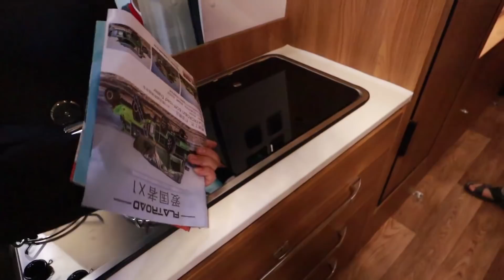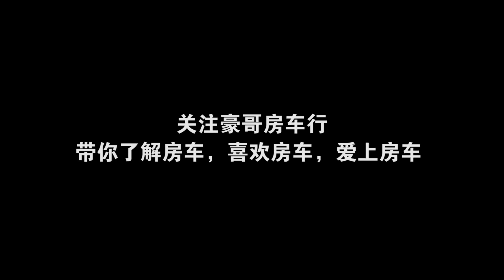去成都车展卡了几款房车，分享我自己的想法仅供参考